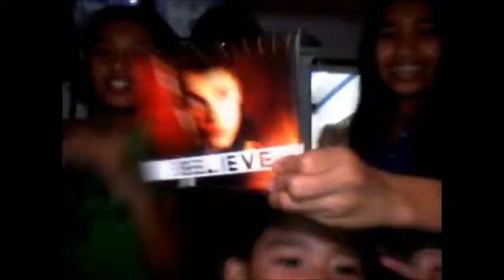Carly Rae Jepsen "Call Me Maybe"